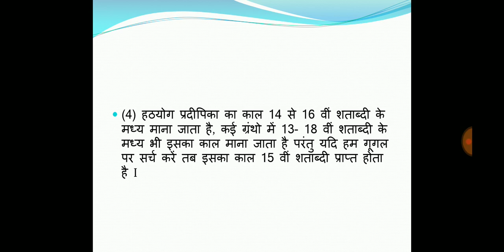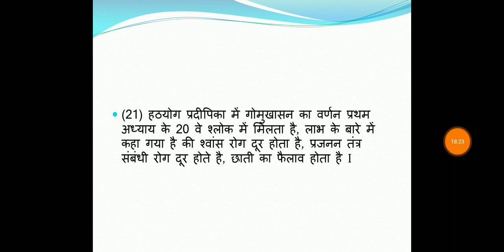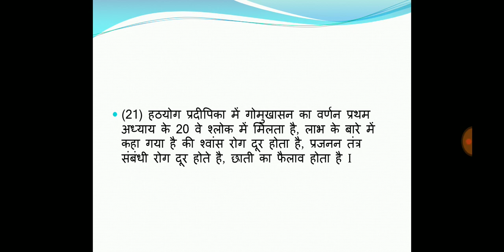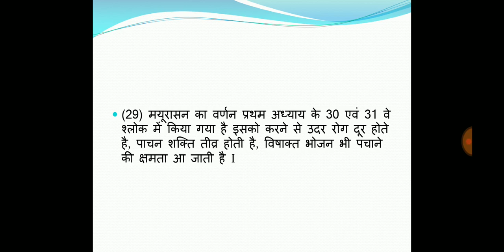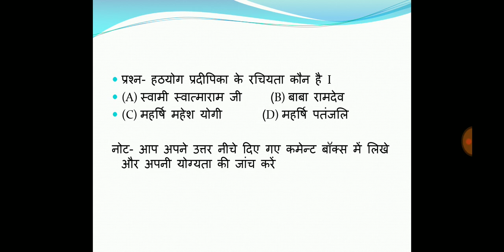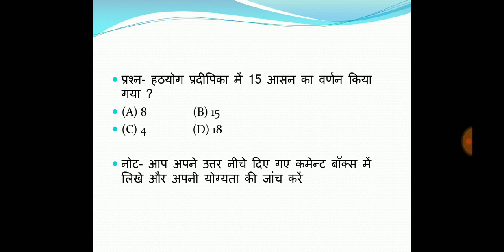हठयोग प्रदीपिका प्रश्न संग्रह (स्मार्ट फैक्ट) UGC NET unit-5 nots